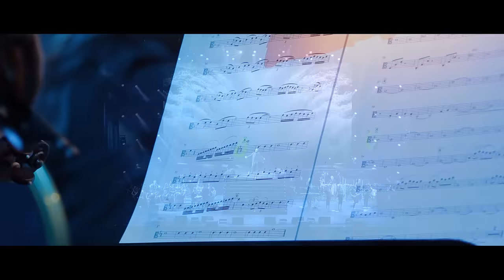Александр Панайотов - Шоу "Чувствовать тебя" (LIVE). Crocus City Hall. 2018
Официальная видео-версия шоу Александра Панайотова “Чувствовать тебя” в Crocus City Hall, 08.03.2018

Режиссёр концерта: Александр Панайотов
Художник-постановщик: Александр Панайотов
Продюсеры: Григорий Лепс, ПЦ Григория Лепса
Исполнительный продюсер / Менеджер артиста: Екатерина Коренева
Режиссёр видео-версии концерта: Ирина Миронова
Вокал: Александр Панайотов
Клавиши: Илья Пуговкин
Барабаны: Михаил Козодаев
Гитара: Артём Садовников
Бас-гитара: Алексей Максимов
Саксофон: Егор Шаманин
Труба: Айк Григорян
Тромбон: Архип Самсонов
Перкуссия: Александр Мерзликин
Бэк-вокал: Юлия Жукова, Юлия Борисова
Оркестр под управлением Евгения Олейникова
Специальные гости: Ксана Сергиенко, группа N.A.O.M.I., Нестор Смышляев
Звук: Александр Поленов / Александр Лепёшкин
Технический директор: Алексей Крупянов
Художник по свету: Илья Фурсиков
Видео-арт /оформление экрана: Александр Панайотов
Фотограф: Марина Захарова
Съёмка / монтаж backstage роликов: Александр Чинённый
Сведение: Илья Пуговкин
Пост-продакшн: Nose Studio